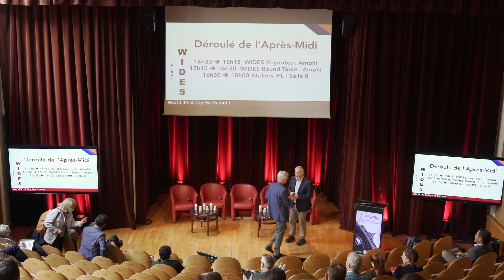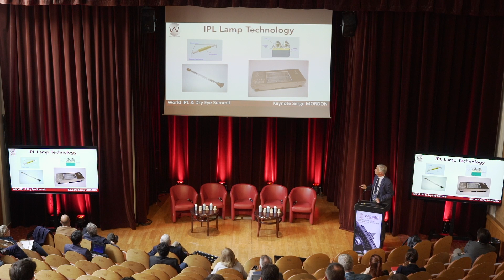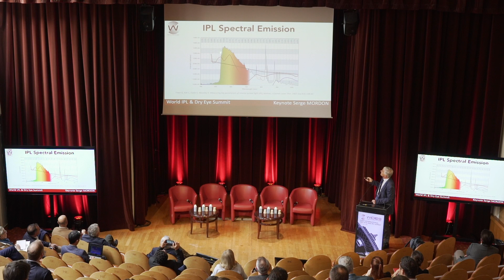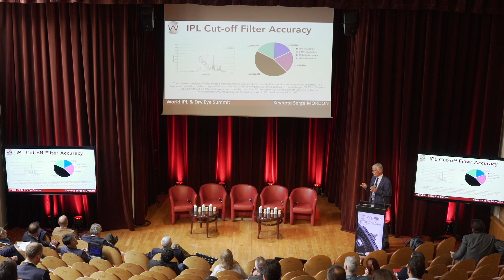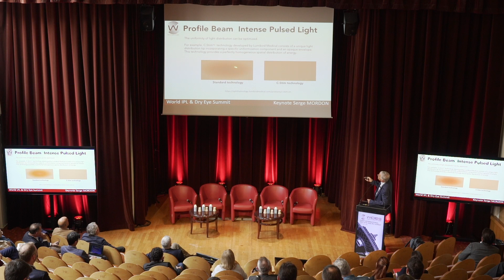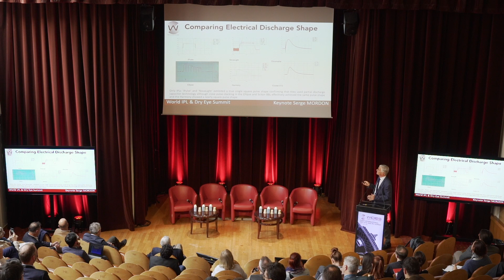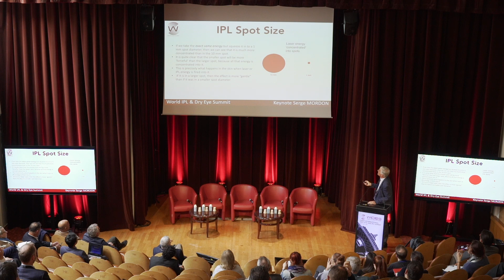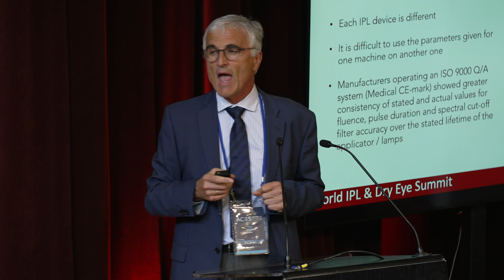Lecture Dr Mordon - WIDES 2023